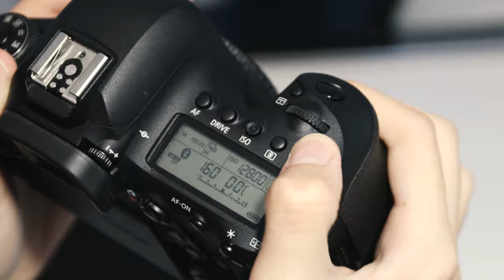Canon Top LCD Cover Replacement (6D Mark II)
This video serves as a simple guide to replacing the top LCD cover on most Canon cameras.  Recently, my Canon 6D Mark II's top LCD cracked.  The process of replacing this glass cover is similar throughout the Canon lineup.  I did not see any specific information for the 6D II, so I thought this video would be useful.  Hope it helps!

Sorry for the mildly flickering lights in the background.